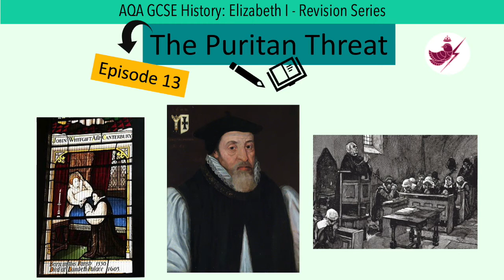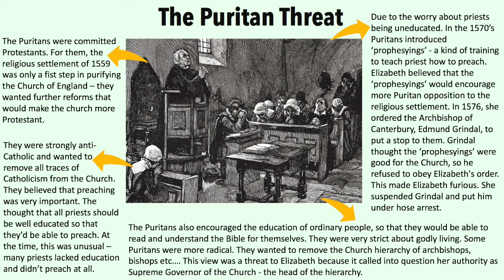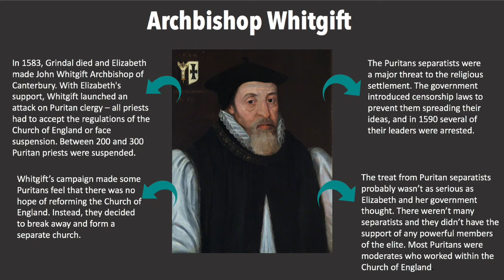Episode 13-The Puritan Threat//AQA GCSE History: Elizabeth I Revision Series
Hi everyone,

Welcome to the AQA GCSE History Elizabeth I Revision Series.

––About Revision Bird: When I was revising for my GCSE's it found it difficult to find subject-specific content for the AQA exam board. As I was supposed to be taking my exams in 2020 but they were cancelled, I decided to share my knowledge to help and benefit you in any way I can with your learning - with students teaching students!––

Look out for more revision series:
•AQA GCSE History Germany: Democracy and Dictatorship 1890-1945 Revision Series
•AQA GCSE History Elizabeth I Revision Series
•AQA GCSE History Britain, Health and the People c.1000- Present Day Revision Series
•AQA GCSE History Conflict and Tension between East and West 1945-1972 Revision Series
•AQA GCSE History Conflict and Tension in Asia 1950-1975 Revision Series
•AQA GCSE History: Britain, Power, and the People c.1170-Present Day Revision Series

––I hope you enjoy the video and good luck with all of your revisions!––

––If the picture appears a little fuzzy then try adjusting the quality to 720p in the video playback settings––